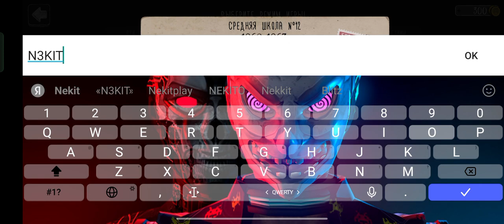Вспоминаем монашку | Evil Nun #1